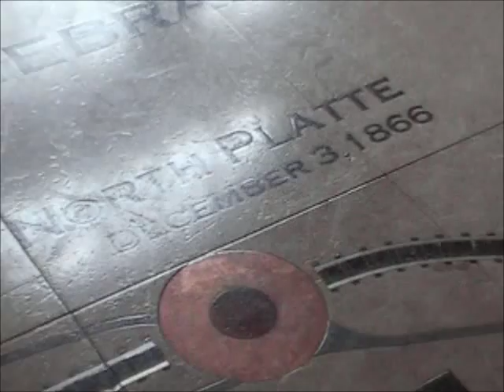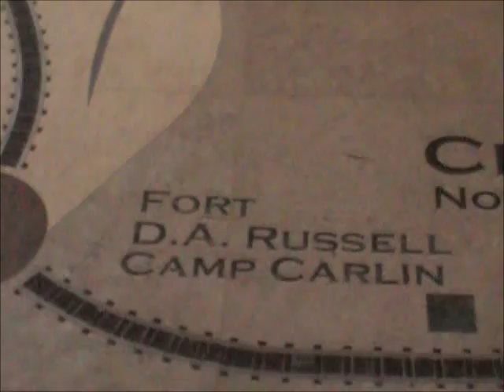WB UPRR Container Train Moves Thru Austin TX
09/15